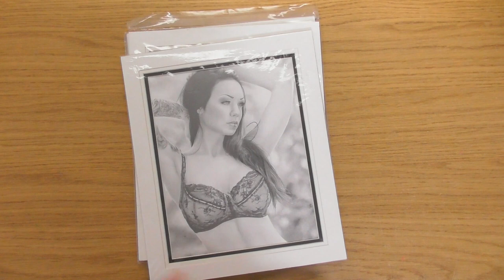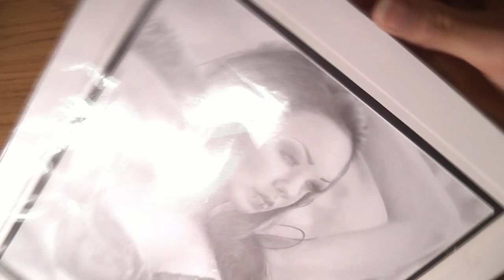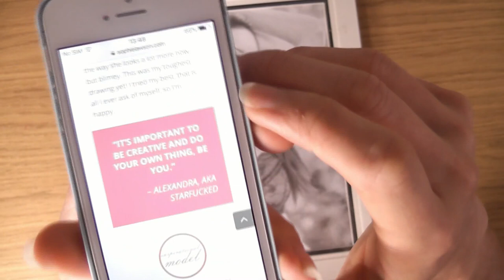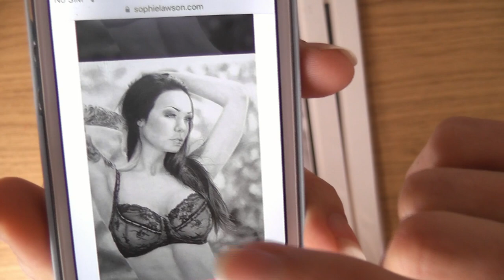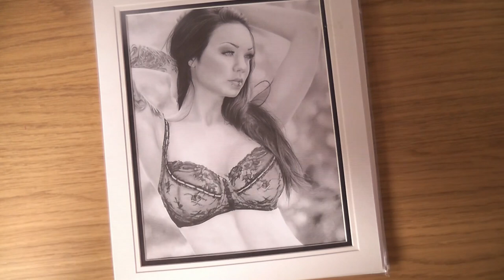Alexandra aka Starfucked Realistic Portrait Pencil Drawing • My Art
This video's all about one of my pencil drawings of Model Alexandra, aka Starfucked.

I talk about: the Work In Progress images, Drawing Tattoos, and Drawing with Coloured Pencils.

If you have any thoughts, please plop them in the comments :)

IT’S IMPORTANT TO BE CREATIVE AND DO YOUR OWN THING
BE YOU
- Alexandra ‘Starfucked’

• LINKS •
More about this Alexandra ‘Starfucked’ Pencil Drawing